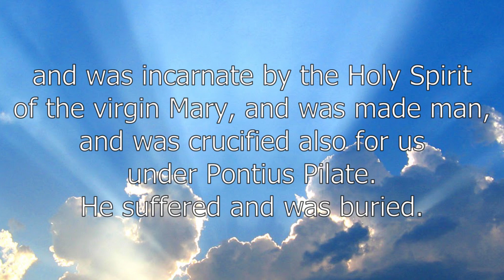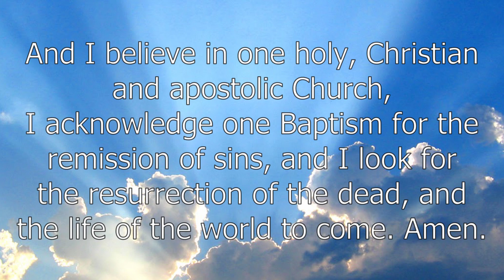Nicene Creed - May 23rd/24th, 2020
and of all things visible and invisible.

And in one Lord Jesus Christ,
the only-begotten Son of God,
begotten of His Father before all worlds,
God of God, Light of Light,
very God of very God,
begotten, not made,
being of one substance with the Father,
by whom all things were made;
who for us men and for our salvation came down from heaven
and was incarnate by the Holy Spirit of the virgin Mary
and was made man;
and was crucified also for us under Pontius Pilate.
He suffered and was buried.
And the third day He rose again according to the Scriptures
and ascended into heaven
and sits at the right hand of the Father.
And He will come again with glory to judge both the living and the dead,
whose kingdom will have no end.

And I believe in the Holy Spirit,
the Lord and giver of life,
who with the Father and the Son together is worshiped and glorified,
who spoke by the prophets.
And I believe in one holy Christian and apostolic Church,
I acknowledge one Baptism for the remission of sins,
and I look for the resurrection of the dead
and the life + of the world to come. Amen.